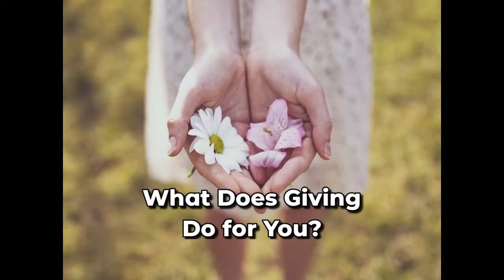What Does Giving Do for You? (9-27)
Sermon Audio Video Recording for the Date of September 27th, 2020
Message:What Does Giving Do for You?
  Scripture: Acts 20:32-35
Speakers: Rev. Dr. Paige Maxwell McRight,